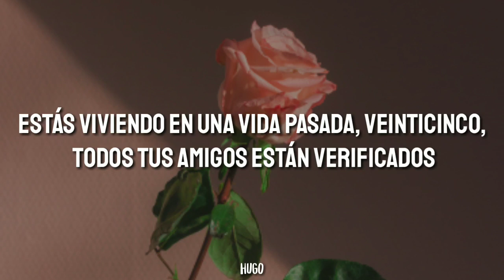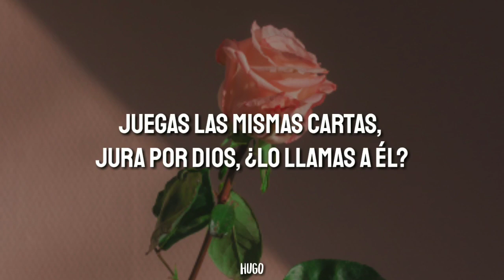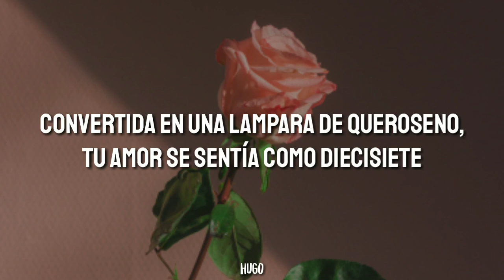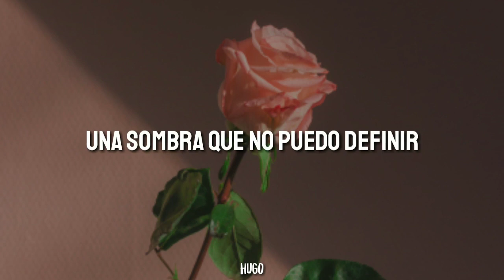The Chainsmokers - iPad (Subtitulado en español)